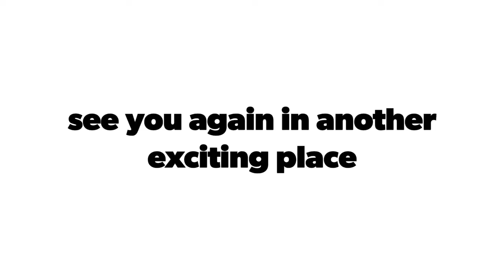Gowes around Borobudur Temple (Magelang, 2019)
BOROBUDUR is a 9th-century Mahayana Buddhist temple in Magelang Regency, not far from the town of Muntilan, in Central Java, Indonesia. It is the world's largest Buddhist temple. The temple consists of nine stacked platforms, six square and three circular, topped by a central dome. It is decorated with 2,672 relief panels and 504 Buddha statues. The central dome is surrounded by 72 Buddha statues, each seated inside a perforated stupa (Wikipedia).